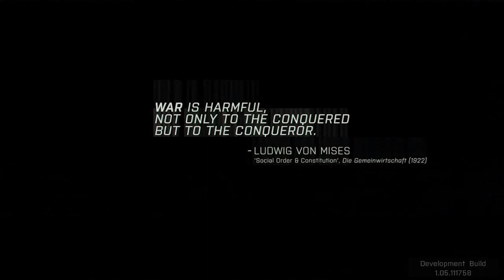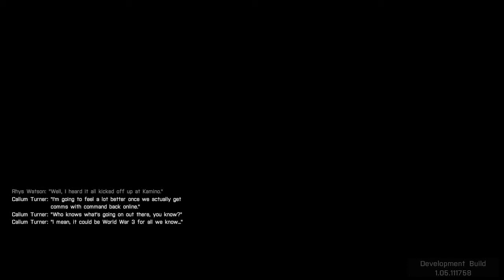ARMA 3: "SURVIVE" - Singleplayer Campaign Playthrough #4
Like I said... this campaign is FUCKING SWEET. Selecting missions and shit... all so fanceh and shit. Also, I hope you like the underwater portion a bit. I think it was cool how they kind of played that in to this mission.